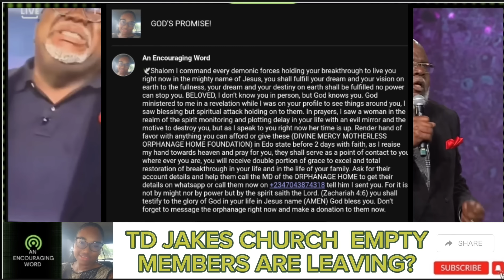TD JAKES MEMBERS ARE LEAVING? THE CHURCH IS EMPTY? IS THIS TRUE ?THIS IS NOT TRUE!